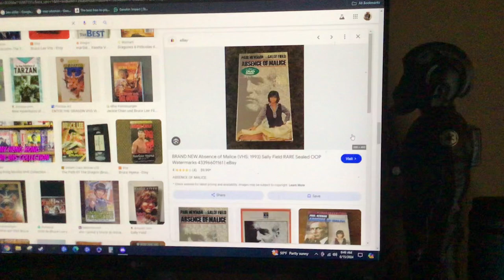Do you have this VHS?